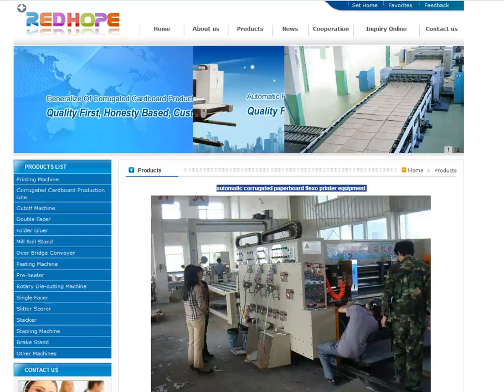automatic corrugated paperboard flexo printer equipment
Hebei Xinlongsheng carton machinery CO.,LTD